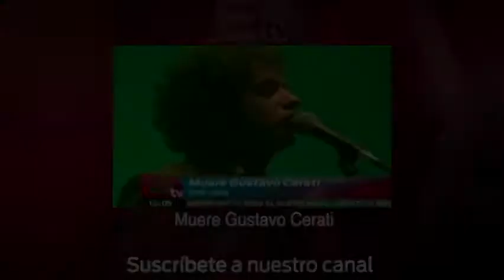Luis Videgaray destaca mayor dinamismo de la economía mexicana/ Titulares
La economía da muestra ya de un mayor dinamismo y México se encuentra en una clara ruta hacia el crecimiento, aseguró ante diputados Luis Videgaray. 10/09/14

Conductor: Kimberly Ambergol.
Horario: Lunes a Viernes @14:00-15:00.